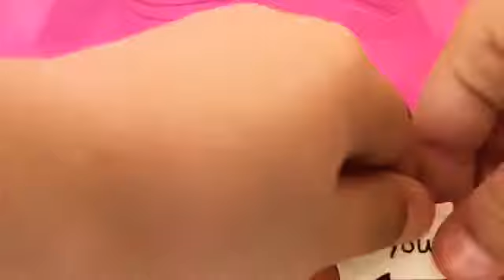Who would do it? LPS challenge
Comment if you want more challenges